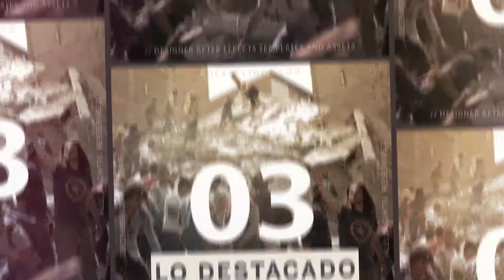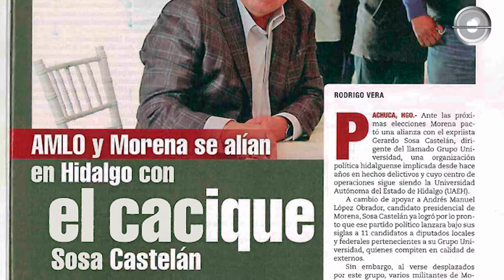Criterio Hidalgo tiene para ti lo bueno, lo malo y lo destacado de las noticias de este lunes.